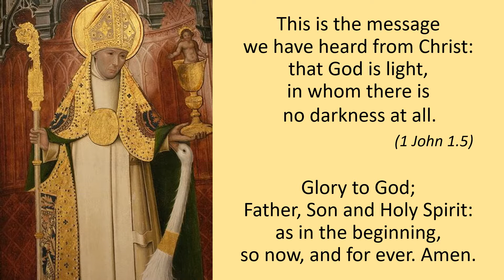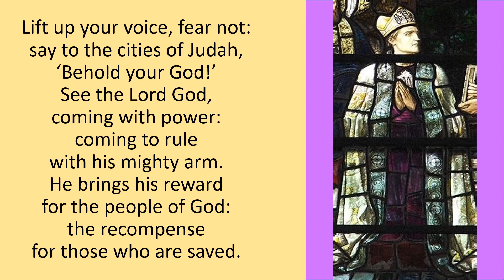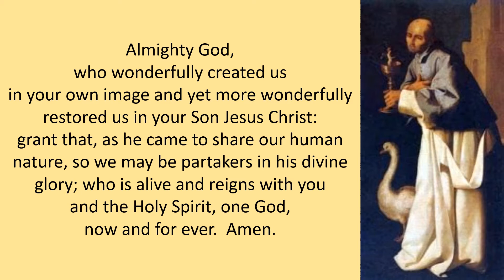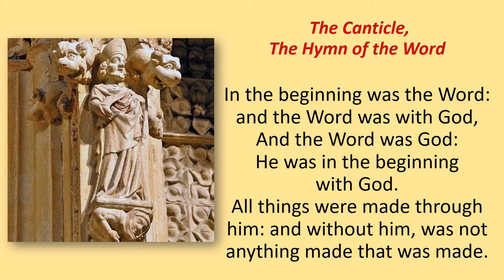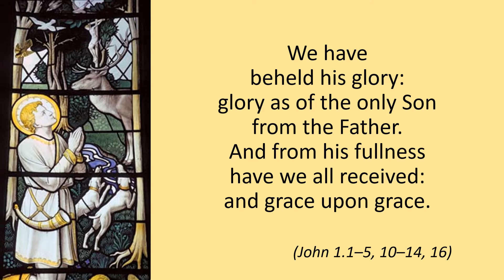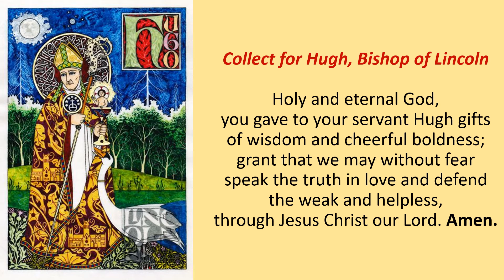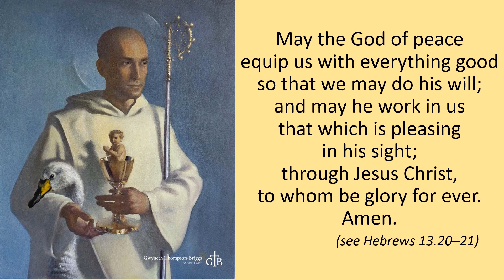Thursday Morning Prayer 21 11 18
Welcome to the feast day of St Hugh, Bishop of Lincoln (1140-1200).
Hugh is one of the most attractive and able figures of English church life in the Middle Ages.
Born about 1140 in Burgundy, east-central France, Hugh became a Carthusian monk at the Grande Chartreuse, high in the French Alps.
In 1175, at the persuasion of Henry II of England, he took charge of the Carthusian abbey at Witham in Somerset and set it in order with ‘a fiery good humour’.
He upheld the rights of the poor peasants whose land had been taken by the King to build the abbey and worked for their full compensation to the last penny owed them by the king.
After winning their respect as well as King Henry’s, Hugh then gladly helped the workers rebuild the abbey.
In 1186 he became bishop of Lincoln and promptly set about restoring and enlarging Lincoln cathedral.
All his life Hugh loved birds and at Lincoln was famous for his pets. He delighted in playing with children and in visiting the poor and the isolated.
He revived schools in the diocese promoting education and built a hospital for lepers, even helping to nurse them at times.
Hugh was renowned for his cheerfulness and humility, tact and strength of character.
Hugh died there in 1200.
Whether we win or fail, may we take courage from his example and be strong.
Rev’d Mandy

Readings:
Psalms 41; 44.1-9
Matthew 25.31-46